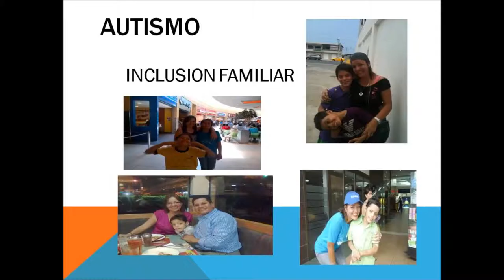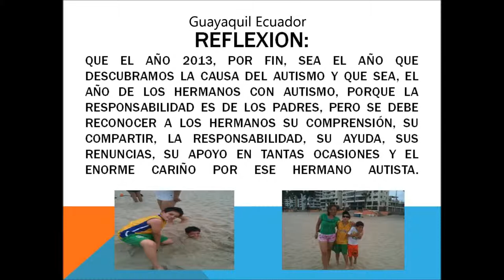Ma. Lorena Espinoza 2do foro "Mirando-Descubriendo e Incluyendo Autismo" Casa Grande al 2013.04.29.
Ma. Lorena Espinoza 2do foro "Mirando-Descubriendo e Incluyendo Autismo" U Casa Grande al 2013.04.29.

"No malgaste  su tiempo, pues de ese material está formada la vida". - Benjamín Franklin

El 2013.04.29 en la Sala de Conferencia #1 de la Universidad Casa Grande con un numeroso grupo de estudiante el CCNAG mantuvo su 2do Foro "Mirando-Descubriendo e Incluyendo el Autismo". Los panelistas trataron el autismo y sus soluciones desde diferentes aristas.

Panelistas:

Paola Zambrano, Presidenta Fundación Autismo Ecuador
Ma. Lorena Espinoza, Presidenta Centro Psicoeducativo Integral Isaac.
Vanessa Huayamave, Experta Centro Psicoeducativo Integral Isaac
María Cristina Kronfle, Asambleísta.
Gonzalo Baquerizo, Padre niño con autismo.

Todas las intervenciones de los panelistas del 2do foro se encuentran a disposición de los interesados en la siguiente lista de videos (foros), ver:

Todas las producciones constituyen una invalorable ayuda para padres y expertos al tratar las facetas de capacitación para paliar las secuelas del autismo en el Ecuador y en el mundo.

#10/11 2do foro "Mirando-Descubriendo e Incluyendo Autismo" Universidad Casa Grande al 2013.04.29.